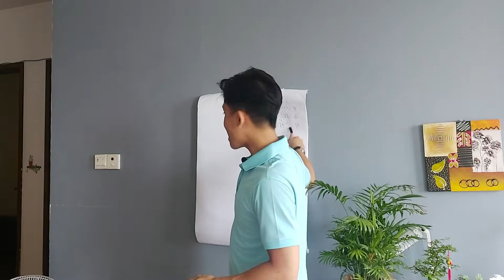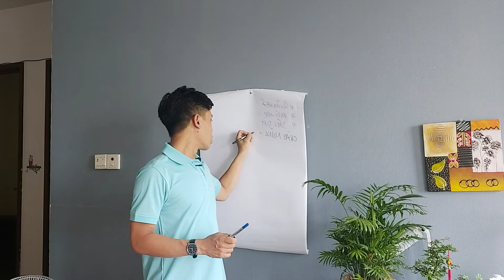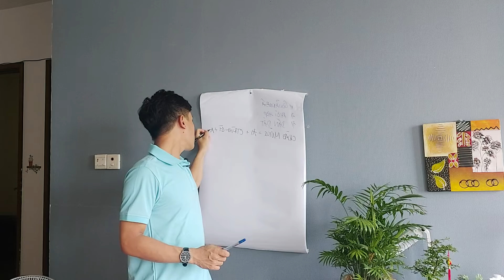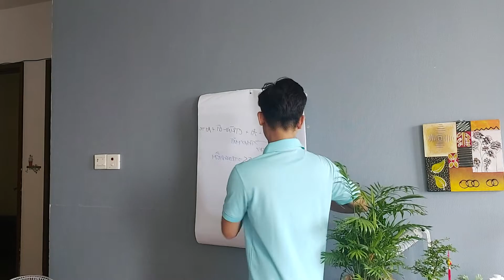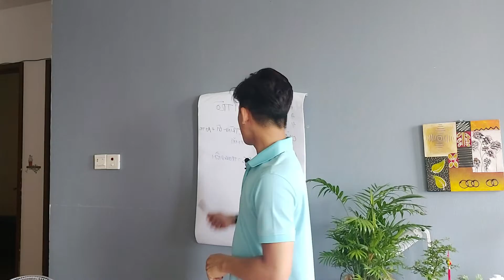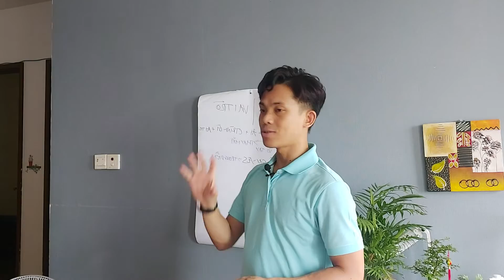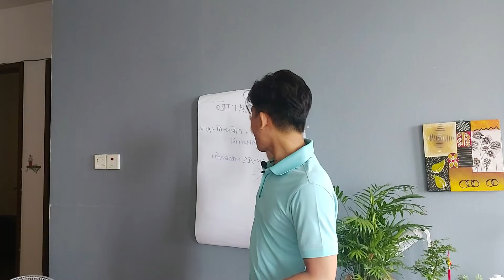Cách tạo kịch bản MC HAY - THU HÚT trong Chương Trình Hội Thảo, Đào Tạo Huấn Luyện l LÊ VĂN CƯƠNG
Trong các chương trình sự kiện, hội thảo huấn luyện,... Vai trò của một người MC là cực kì quan trọng, nhưng bạn đã biết cách để có thể tạo được kịch bản MC thu hút người nghe hay chưa?
Làm khuấy động không khí, tạo tiếng cười, sự kết nối giữa các người nghe bạn liệu có biết?
MC nào cũng được Đào Tạo, và để đào tạo MC thì không thể thiếu cách tạo kịch bản thu hút phải không nào?
Thu hút khán giả, thu hút người xem, người nghe là yếu tốt tiên quyết trong việc làm chương trình.
Vì vậy hãy để Cương được đồng hành cùng bạn trong video này nhé, để tôi giúp bạn nâng cao kĩ năng tạo kịch bản lên nha! Chinh phục nghề trainer và có kĩ năng siêu thuyết trình nào!
đào tạo mc, đào tạo mc chuyên nghiệp.